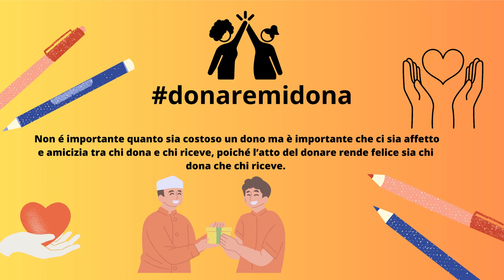donaremidona - 3D della scuola media Ponte IC Lodi IV